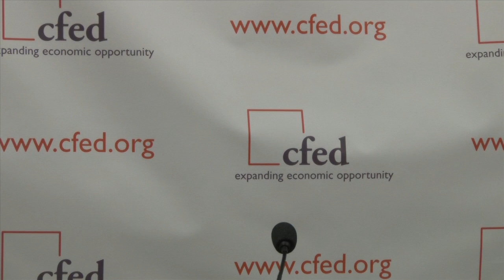Can America Save Itself? Tax Reform, Savings and Financial Security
On February 26, we hosted, Can America Save Itself? Tax Reform, Savings and Financial Security, a Breakfast Policy Forum on Capitol Hill, featuring Rep. Richard Neal (D-MA), Rep. Jim Gerlach (R-PA) & Jonathan Mintz (Commissioner, New York City Department of Consumer Affairs) from 8:30 -- 10:30 am in Washington, DC.

A potential push on tax reform offers Congress a chance to solve one of the biggest threats to Americans' financial security: the lack of household savings. Nearly half of American households lack the cash savings to weather a sudden financial crisis, such as an accident or a job loss.

At this breakfast event, some of the nation's top experts on savings and financial security offered their ideas on the current critical role of tax policy in savings and what tax policy can do to help all Americans build bigger nest eggs for their futures.